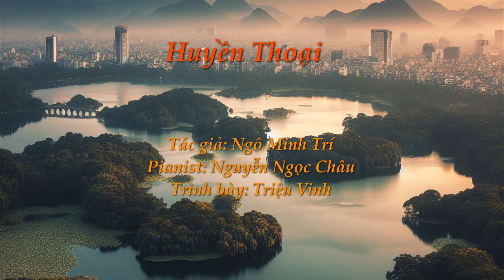HUYỀN THOẠI - Sáng tác: Ngô Minh Trí / Pianist: Nguyễn Ngọc Châu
Lời giới thiệu của nhạc sĩ Ngô Minh Trí:

"Trong một buổi họp mặt, người bạn 20 năm mới gặp lại kề vào tai tôi nói nhỏ: "nàng của ông có nét rất cổ điển - tui không đề cập đến vấn đề xấu đẹp ở đây, tui chỉ muốn nói đến cái nét của một phụ nữ xưa, thế kỷ 18-19..."  Lời nhận xét của người bạn làm động não, bèn phóng tay viết Huyền Thoại để trả lời ông bạn."